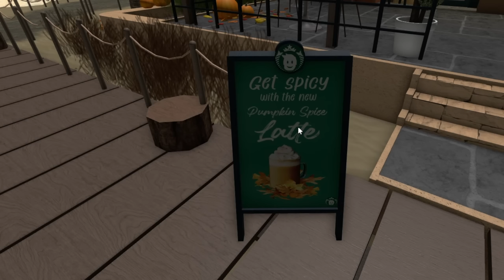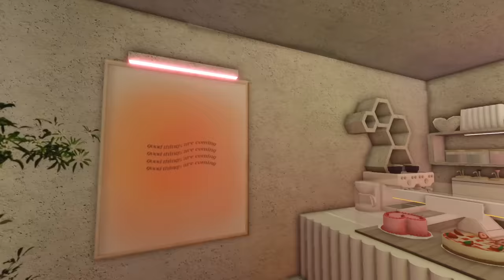🍓ORGANIZE MY KITCHEN WITH ME|grocery shopping+fridge organization|Bloxburg Family roleplay|w/voices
♡︎Hey Guys! In today's video, I bring you along with me to organize my kitchen with me! What did I do? Keep watching to find out!! You can always unsubscribe whenever you want! That's all thank you and I love you guys so much! Have a wonderful day!!

-iicottencloud